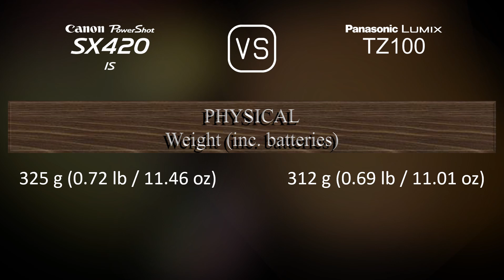Canon PowerShot SX420 IS vs. Panasonic Lumix TZ100: A Comparison of Specifications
This video overviews the Canon PowerShot SX420 IS and the Panasonic Lumix TZ100 in a parallel comparison of specifications.

00:25 LAUNCH
00:33 BODY
00:40 SENSOR
01:01 IMAGE
01:16 OPTICS & FOCUS
01:55 SCREEN
02:13 VIEWFINDER
02:27 PHOTOGRAPHY FEATURES
03:20 VIDEOGRAPHY FEATURES
03:35 STORAGE
03:38 CONNECTIVITY
04:03 PHYSICAL
04:21 MISC